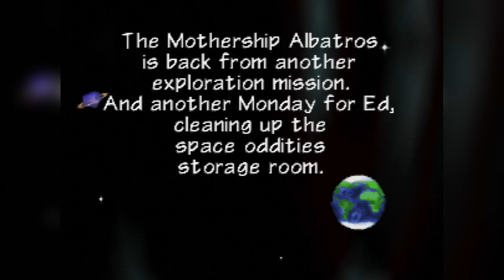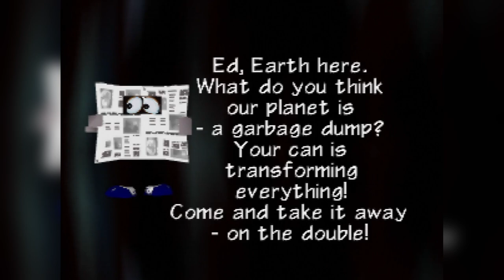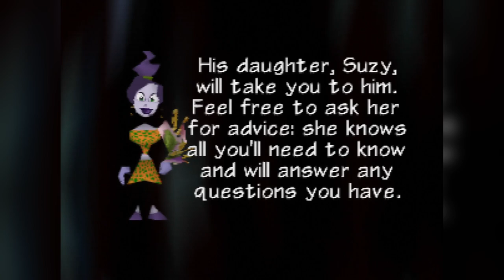Rugrats Scavenger Hunt, BattleTanx II & Tonic Trouble │ N64 (Episode 48) │ RETRO ROULETTE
A baby's gotta do what a baby's gotta do.  We find ourselves in the temples for a Mario Party-style game, plus the sequel to 3DO's tank battle game and, Rayman, but not Rayman.